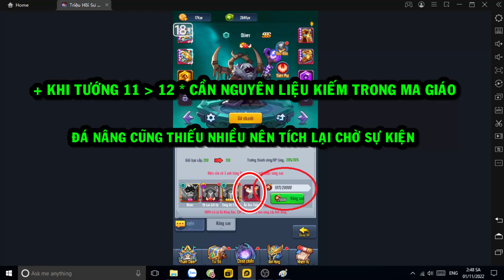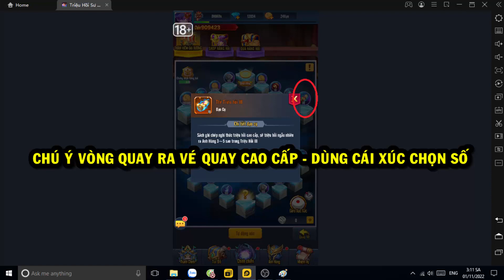TRIỆU HỒI SƯ AFK - HƯỚNG DẪN TÍCH/XÀI NGUYÊN LIỆU CHUẨN BÀI CHO ANH EM NÔNG DÂN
Code Chung :
DANG999
BUPFEQUA
TRIEUHOISUAFK
GAMESIEUNHE
DANGKY1
DANGKY2
DANGKY3

DHBG Triệu Hồi Sự AFK Vạn Tiên Trận  Anime Hero: Anh Hùng Loạn Chiến Thiếu Niên Anh Hùng Đấu La VNG: Đấu Thần Tái Lâm Tây Hành Kỷ VTC Chaos Battle: Trận Chiến Vĩnh Hằng ANH EM 3Q GZONE Game Kho Báu Truyền Thuyết Game Thẻ Bài One Piece Game2022 Hướng dẫn tân thủ